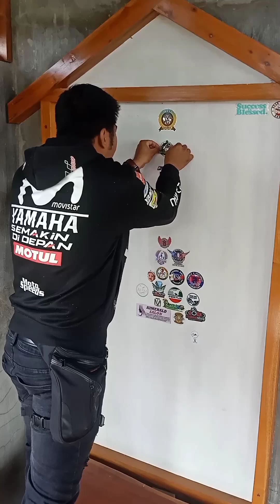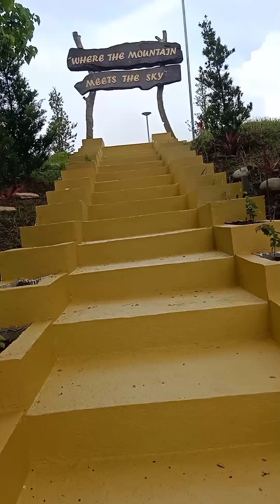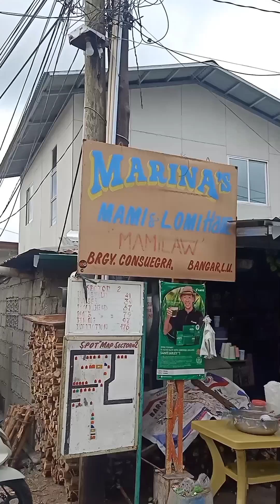TOP ALLAN, Tourist attraction, kaya ba ng NMAX?